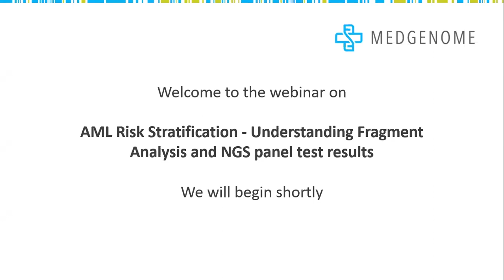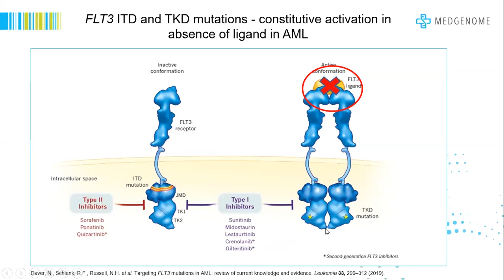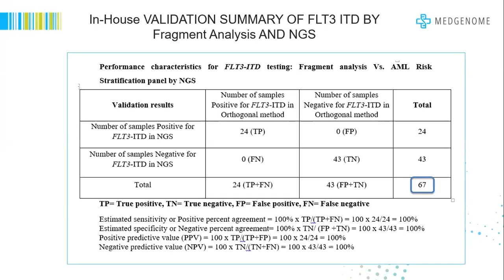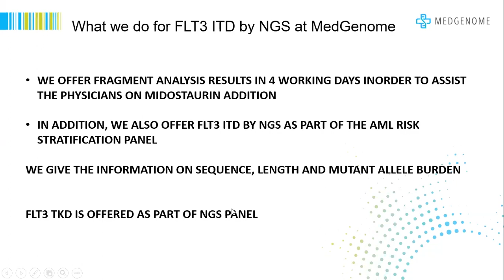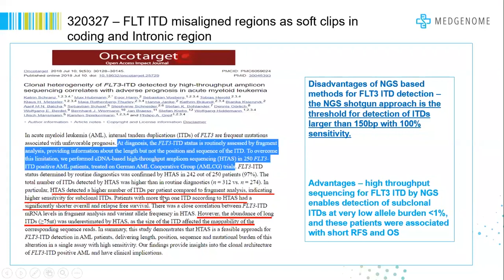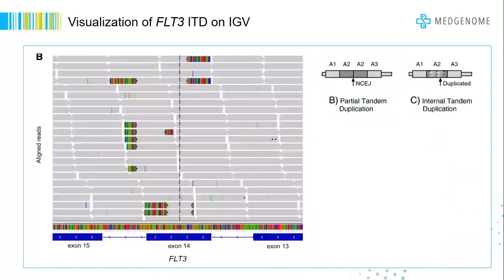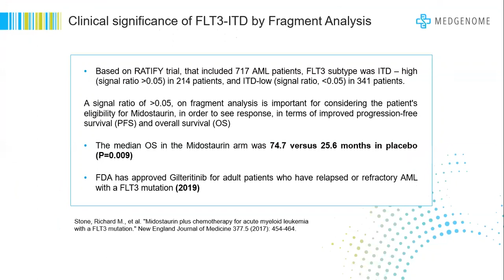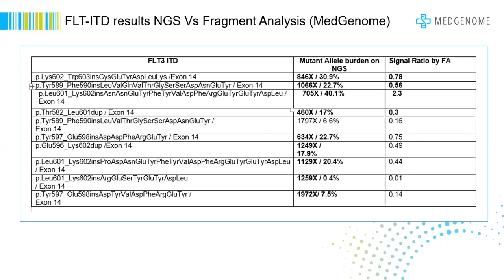AML Risk Stratification Webinar: Understanding NGS and FLT3 Testing in AML Diagnosis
Discover how next-generation sequencing in AML is revolutionizing the way we understand the disease, with a spotlight on FLT3 mutations and their impact on therapy. Dr. Vidhya will guide you through interpreting genomic test reports, including key variants and mutations, and discuss the latest advancements in genomic testing that provide a comprehensive view of AML pathology.
What you'll learn: AML diagnosis and treatment, understanding the impact of genetic testing on therapy decisions, AML risk stratification, how personalized care based on genetic results can optimize patient management, and next-generation sequencing in AML, the role of NGS in providing insights for precise treatment plans.
Don't miss out on Dr. Vidhya’s expert insights into the future of AML research and how ongoing advancements are shaping new therapeutic targets for patients.

About MedGenome

MedGenome is a global leader in genetic testing services, genomics research, and drug discovery solutions. Since 2013, we have been committed to delivering world-class genomic solutions with precision and accuracy, empowering every individual to manage their health better.

We are proud to be the only CAP-accredited genetic testing lab in India, offering 1300+ genetic tests backed by the latest and most advanced technologies available worldwide. MedGenome is dedicated to providing the best precision testing solutions for quicker and smarter diagnosis of complex diseases.

Our Mission

We are on a mission to democratize access to quality and affordable genetic solutions, serving over 4 billion people for their healthcare needs through the power of genetic testing.

Our Expertise

We operate Southeast Asia's largest CAP-accredited Next Generation Sequencing (NGS) lab, equipped with cutting-edge genome sequencing platforms such as Illumina’s NovaSeq, HiSeq X, MiSeq, and more. Our team consists of expert molecular biologists, geneticists, data scientists, and bioinformaticians driving our genomics research.

As a firm believer in quality, MedGenome adheres to the highest international standards in our services and has obtained the prestigious CAP accreditation for our main lab in Bangalore.

At MedGenome, we continue to push the boundaries of genetic research, providing insights into complex diseases and driving innovation in personalized medicine.

It should not be used as a substitute for professional medical advice, diagnosis, or treatment. If you have any concerns, please consult a qualified healthcare provider. MedGenome accepts no liability for individual interpretations of the content, although it is accurate to the best of our knowledge at the time of publication.